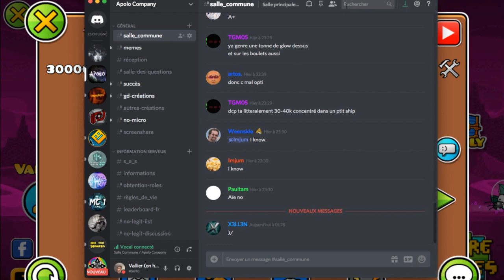30000 Stars and 300 Demons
dune - creo